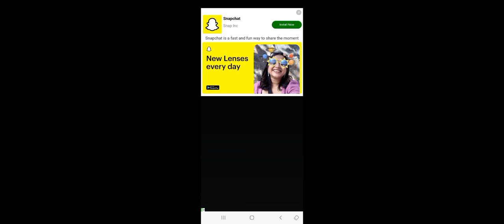Kia CEE'D PETROL CDI CAR MOD 2009-10 MODEL BUSSID